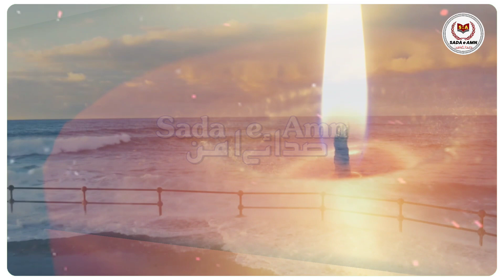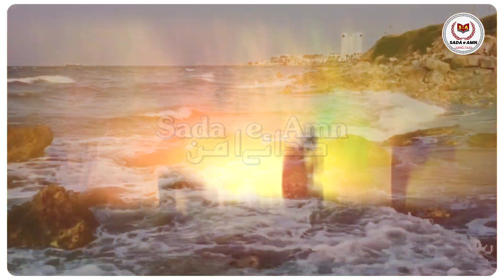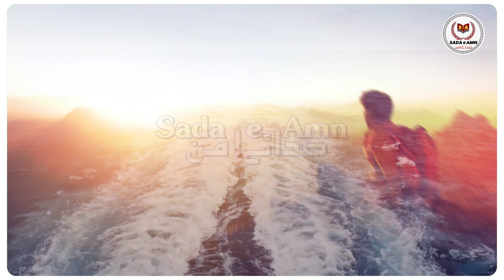Sahaba Wala Imaan | Imaan Taza Hojaye | صحابہؓ والا ایمان | Latest Video | 🎤 M Hafizur Raheman | S A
Video Credits:
Title: Sahaba Wala Imaan ( latest Song )
Vocalists: M Hafizur Raheman Farooqi
Lyrics: M Abu Jafar Farooqi
Uploaded By " Sada e Amn " YouTube channel

Description: "Special Thanks iforEdits"
USE THIS FOR FREE IN YOU PACKAGE/PROJECT/
DOCUMENTARY/STORY ETC.,

uploaded any copyright material, please message
me and i will take it down immediately.
video production is reserved for "SADA E AMN " YouTube channel .
Hence, it's not permissible to Copying, Re-Recording
or Broadcasting without our permission. However,
you may share this production in our platform of